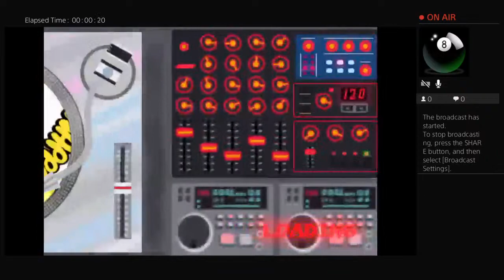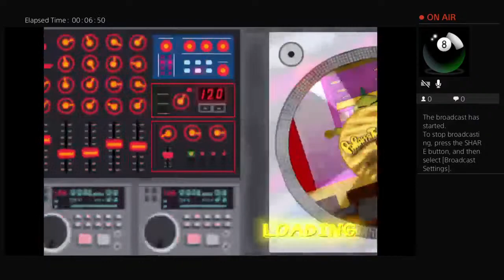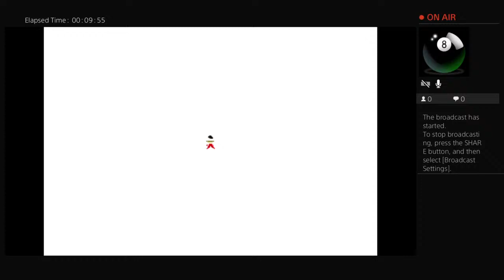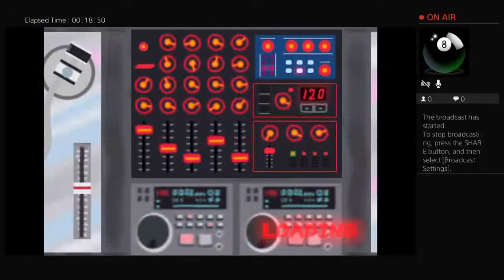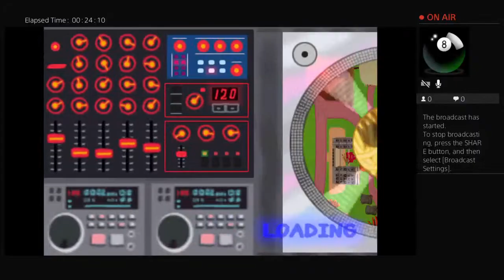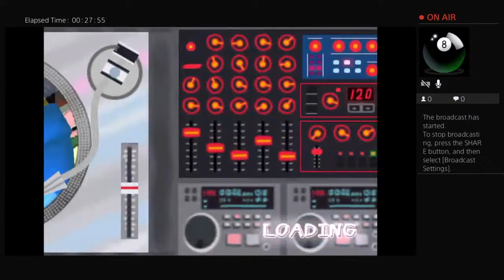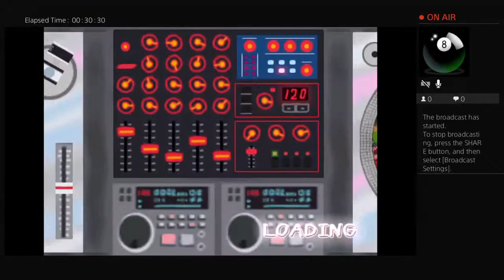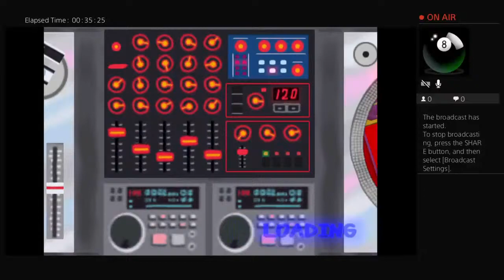Parrapa the rappa first two circuits #3